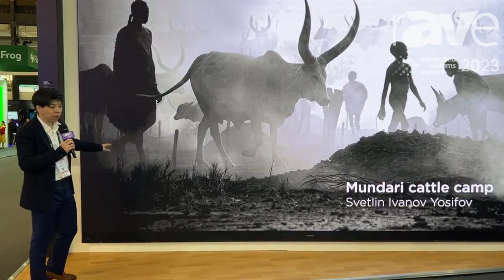ISE 2023: ViewSonic Exhibits LDP216-121 216-Inch 4K All-in-One Direct-View COB dvLED Display